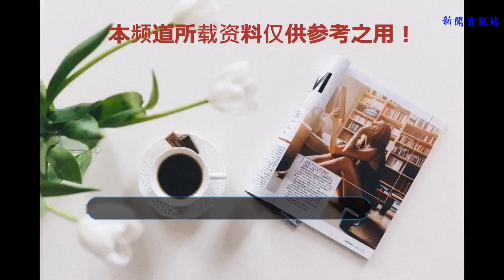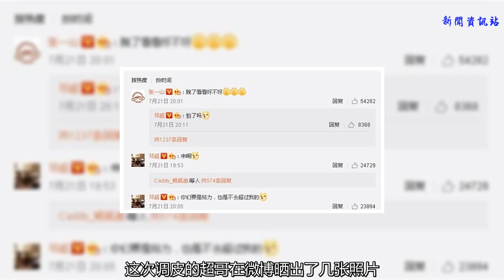鄧超微博小皮一下，引周杰倫質疑是真的嗎？網友：娘娘快管管他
說起鄧超調皮的事，相信很多伙伴會說，不皮就不是他了！但其實超哥剛開始出道那會兒，還是一枚不折不扣的小鮮肉，那時超哥的顏值還有演技都是很在線的，無論是情感劇還是帶有年代感的劇，應該說都能很好地駕馭，不知道是不是受劇中人物的影響，印象中的超哥是一個很老實或者挺“正經”的一人。可是最近這幾年來看，超哥變化真的是非常大。

    為什么這么說呢，超哥之前可以說是一個演技派的文藝小生，不過現在感覺變得越來越逗比。最開始被觀眾留意到這點，就是超哥在綜藝節目中的表現，作為隊長的他，在隊里可以說是非常有擔當的，但完全不影響他逗比的本質，他不僅和兄弟團成員這樣，受邀來的嘉賓有時候也會被他打敗，而且在節目中感覺是完全放飛自我了。雖然年齡最大，但是玩的最盡興的肯定是他。
    當然不光是在綜藝節目中這樣，就連這幾年超哥的戲路也發生了巨大的變化，細觀這幾年超哥的影視作品，除了有零星的幾個文藝范的，大部分都是搞笑逗比的，而且趨勢是越演越烈。并且有的時候還把我們的娘娘也都帶跑偏了，一起走逗比的路線。后來經過網友的細心觀察，其實超哥就是一個逗比的人，因為他平時的微博也會體現他這種本質。
    最近超哥微博又淪陷了，原因很簡單，超哥在微博又皮了一次，這次調皮的超哥在微博曬出了幾張照片，照片中的人物肯定就是超哥了，而且是在健身房運動后的超哥。從照片可以看出超哥很努力的健身，以至于衣服都濕透了，并且自己配文說一天瘦下來一公斤，和玩似的，當然從照片中可以看到超哥健身后的身材，而調皮的不僅超哥一人，張一山在下面留言說，衣服脫了看看好不好，而超哥卻很高調的回復：“來呀。
    當然最讓人詫異的是周杰倫也關注了這個狀態，并在下面留言，這是腹肌嗎？并且很多網友都有過來圍觀，讓超哥低調一點，而超哥回復了一句，我低調很久了。也有網友說：”娘娘快來管管他吧，要上天了！